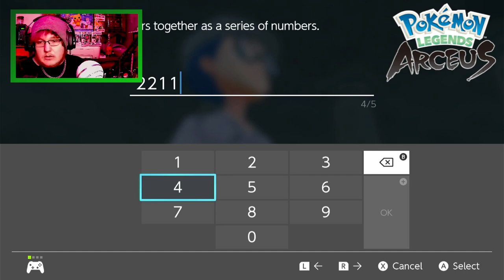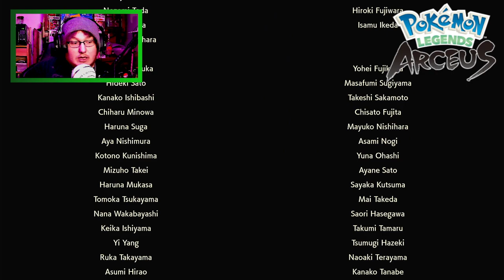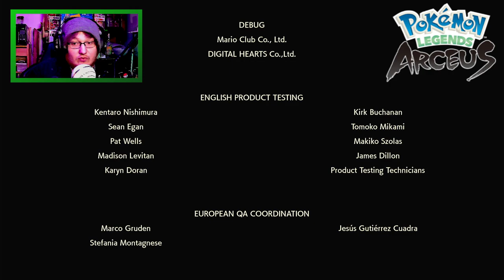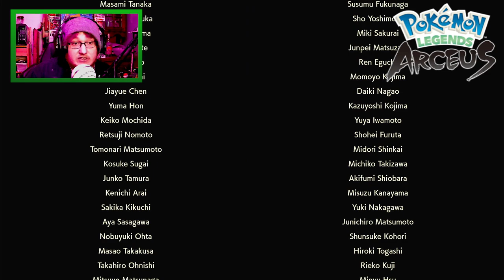Let's Finish This! | Pokemon Legends: Arceus Finale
Yo what's up guys, today we are finishing our adventure through the Hisuian Region in Pokemon Legends Arceus! We will be doing a playthrough and if the live stream messes up I will record the playthrough and upload it later! Let's get this adventure started! Stay safe and healthy y'all!